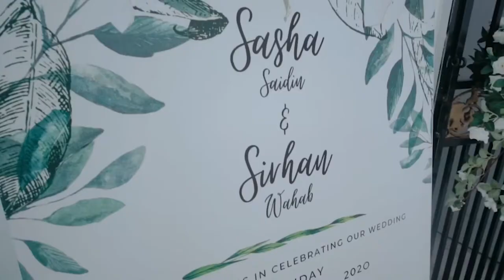20.1.20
Event : The Wedding and Soleminaztion Ceremony of Sasha Saidin & Sirhan Wahab
Venue: @the.sanctuary.melawati
Wedding Deco : @weddingsbytaufeeqadam
Bride & Groom Attire : @yanscreations
Mother of Bride & Son of Bride Attire : @yanscreation
Dulang Boys & Girls Attire : @yanscreation
MUA Bride: @wirakastrya
Hair Bride : @taufeeqadam
MUA Groom : @fazz700_
Photography : @glamorouscapture
Videography : @theestetika.wedding
Wedding Door Gifts : @najibsbakery
Dulang Hantaran : @bungabyridzokumura
Flower bouquet : @bungabyridzokumura
Henna Artiste : @suhailasulaiman_henna
Wedding Cake: @kasehsayangkitchen
Master of Ceremony : @syafrieizwan
Tag Printing : @hawa_photographydesign
Caterers : @cateringcemerlangad_
Hair Saloon : @ridzokumura
Spa & Wellness : @puravidaspa.my
Card Designer : @d.esignbyn
Car rental & Chaffeur : @msycarrental